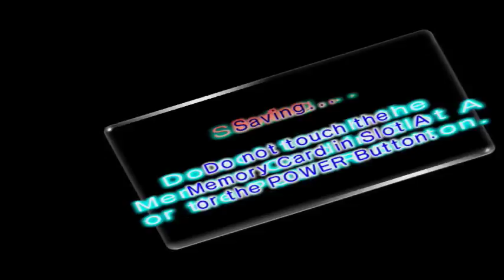Pikmin 2: #30 - "The Final Floor"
Endslate Music: Rest Area

==MY INFO==

More Pikmin 2 is released Tuesdays and Thursdays.

EQUIPMENT
Microphone: Blue Yeti
Recorded with: Elgato Gaming Capture HD/Audacity
Editing Software: Power Director 14 Ultimate